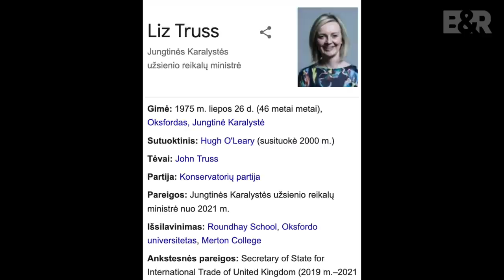B&R S05E06 20220213 Ukraina: kaip keičiasi amerikiečių ir vokiečių požiūris IŠTRAUKA